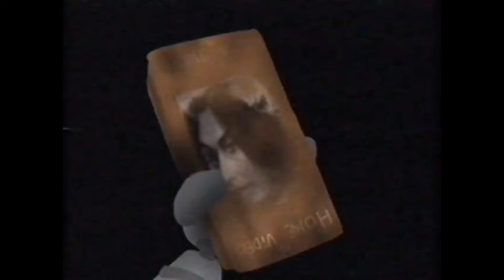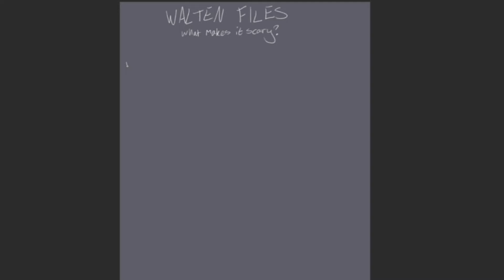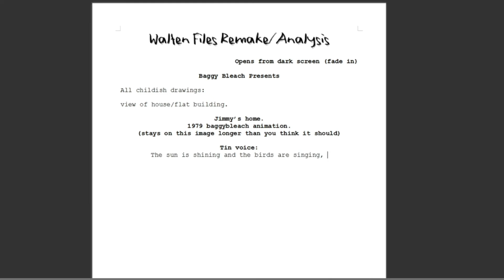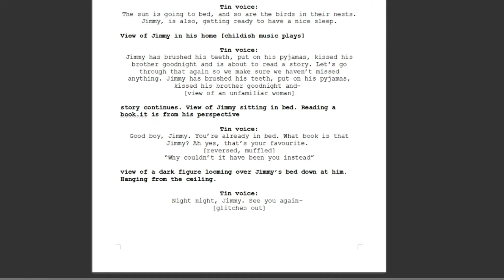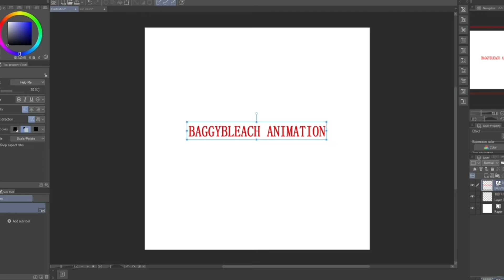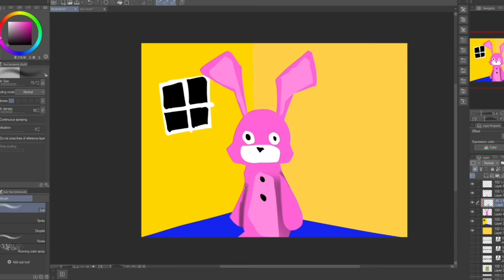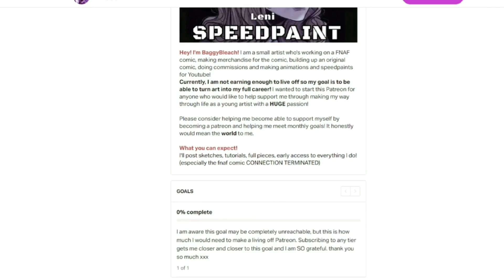The Walten Files Analysis + Recreation//How was it made?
0:00 - Intro
0:44 - The Walten Files clip
3:39 - Analysis
5:57 - Recreation plan
8:06 - So then HOW is it made?
8:39 - Plan to action
9:37 - The Recreation
12:44 - Thank you to my Patrons!

Wanna read my fnaf comic? here ya go!

Kayleigh Granato
Oddity
Audrey